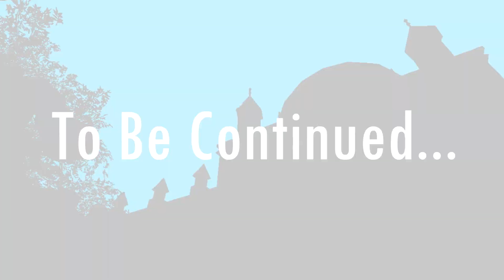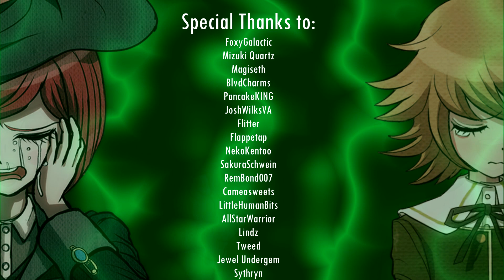Doraronpa Chapter 3: Keeping Secrets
Mondo gets introduced to Korekiyo for the first time, and has some light suspicions on them when invite Mondo over to "chat" with them and another friend.
Mondo and Taka voiced by: Rembond007
Kaito and Korekiyo voiced by: Tweed
Tsumugi voiced by: Lindz
Himiko voiced by: Catty
Chihiro voiced by: Bits
Chiaki and Celestia voiced by: Pudding
Nagito, Kokichi and Rantaro voiced by: PancakeKING
Hajime voiced by: Josh Jargon
Kiibo voiced by: Flappetapcc
Monotaro voiced by: SSB Smash (me)
Monosuke voiced by: Sythryn
Leon voiced by: Flitter